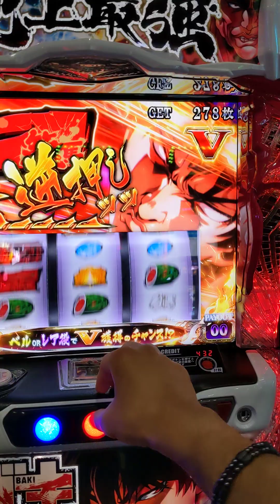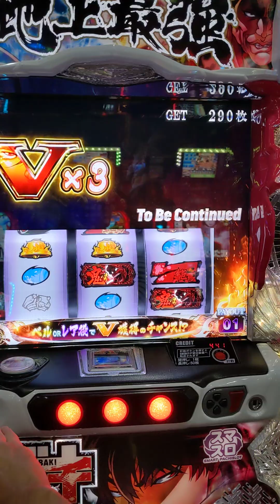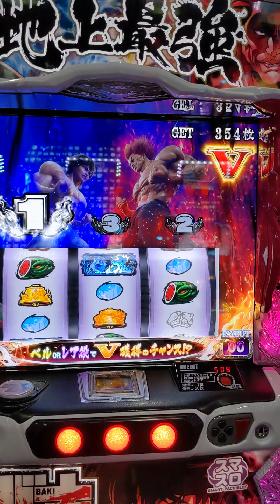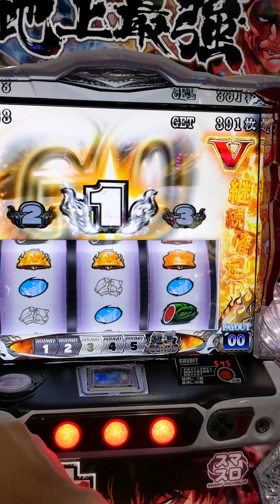強スイカと７揃いで昇格できるか？？（大量上乗せ？？）